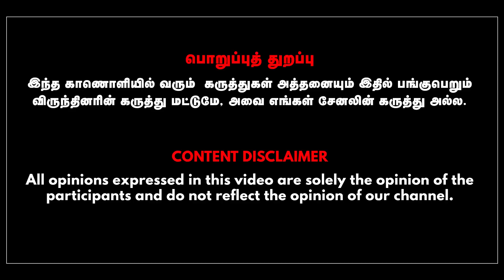What will happen if Senthil Balaji's brother gets detained? | Journalist Mani | Gabriel Devadoss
In This Interview Journalist Mani Talks with Anchor Gabriel Devadoss about the arrest of Tamil Nadu minister Senthil Balaji.